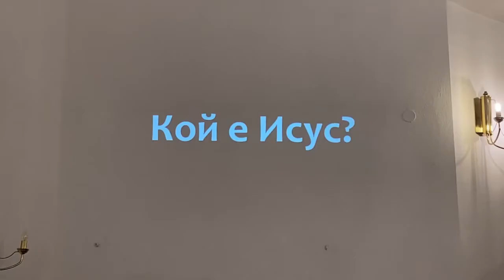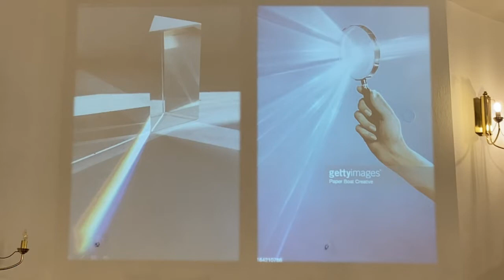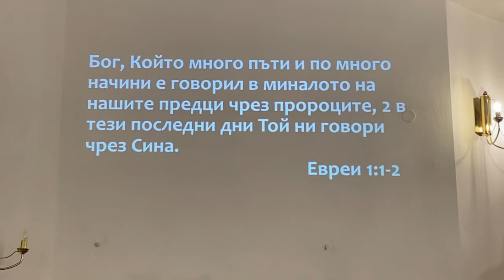1 Кой е Сина? - Евреи